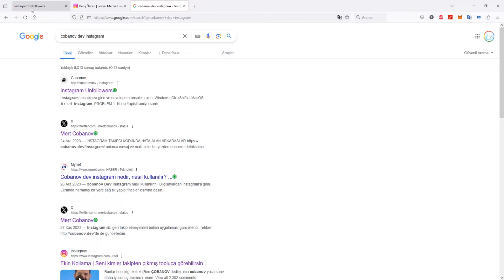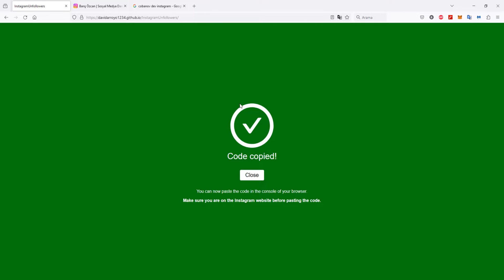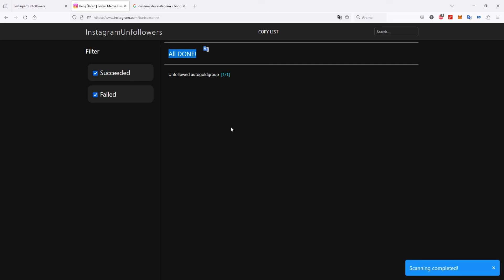İnstagram Takip Etmeyenleri Görme | Toplu Takipten Çık (Programsız & Şifresiz) 2024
Bugün, Instagram'da sizi takip etmekten vazgeçenleri & takipten çıkaranları nasıl görebiliriz bununla ilgili yöntemi paylaşacağım. Ancak, bu işlemi yaparken Instagram şifrenizi veya herhangi bir kişisel bilginizi paylaşmanız gerekmeyecek.

Google'a "cobanov dev instagram" araması yaparakta bu siteye ulaşabilirsiniz.

Yukarıdaki web sitesindeki kod sayesinde şifresiz ve/veya programsız olarak instagram'da takip edenleri görebilecek ve bu kişileri toplu takipten çıkma işlemi yapabileceksiniz.

Bu yöntem, Instagram'da takip etmeyi bırakanları görmek için pratik ve kullanışlı bir çözümdür. Ancak, hesabınızın güvenliğini korumak için her zaman dikkatli olun ve kişisel bilgilerinizi güvenilir olmayan kaynaklarla paylaşmaktan kaçının. Umarım bu açıklama işinize yarar!